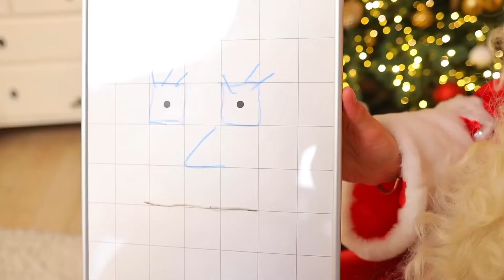Дед мороз фокусник с новым неоновым шоу в Самаре.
Мы живем в городе Самара,но также выезжаем в близ лежащие города в радиусе 2000 км.
Куда нас можно пригласить в Самаре, Казане, Ульяновске, Оренбурге, Башкортостане, Саратове и их областях.
Я фокусник Владимир Новиков выступаю с обезьянкой Читой в : ресторане, парке, квартире, клубе, детском центре, студии праздников, школе, детском саду, гимназии, техническом лицеи и в любом удобном для Вас месте.
Для каких возрастов подходит шоу Владимира Новикова?
От 1 до 3 лет, от 3 до 5, от 5 до 7, от 7 до 11, от 11 до 110 лет. Моя программа является самым настоящим трансформером и подойдет обсалютно для любого ребенка.
На сцене я работаю с 2010 года, ориентируясь на детскую аудиторию.